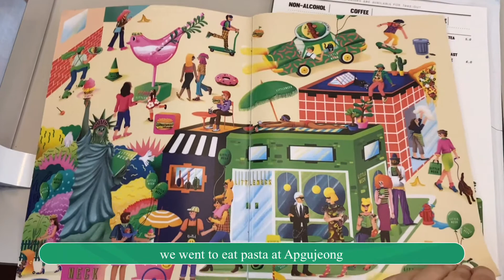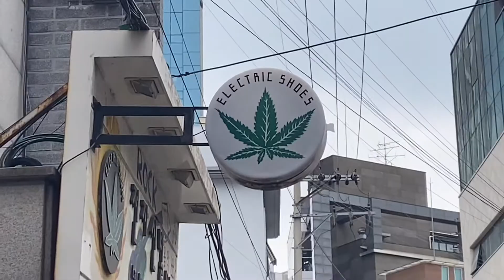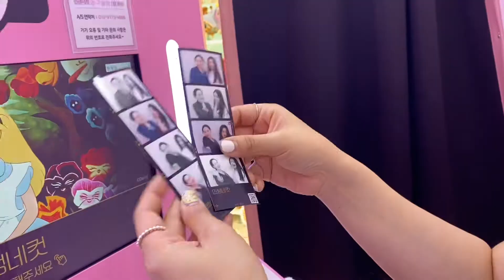Hangingout at Dosan Park in Seoul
Hanging out at Dosan